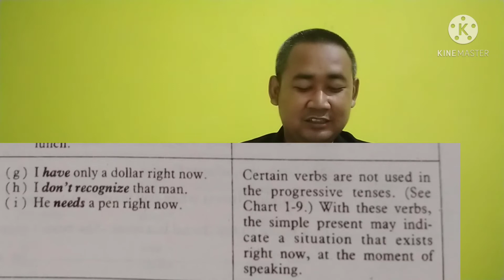Strategy for understanding simple present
Strategy for understanding simple present, it is one of obstacle for students at Foreign Language learner, so Understanding be no 1